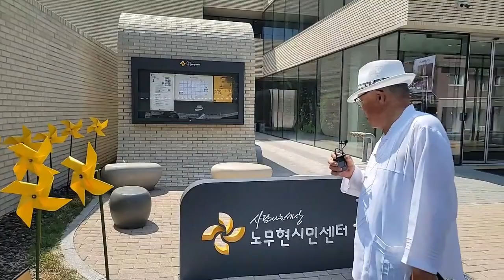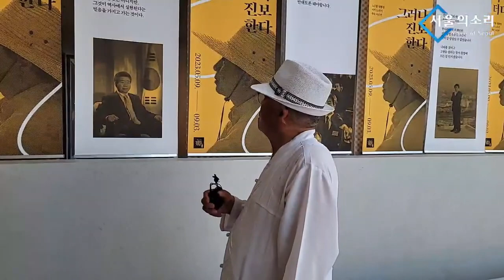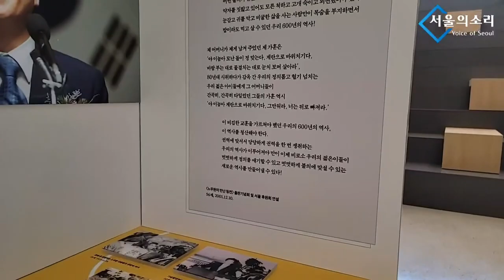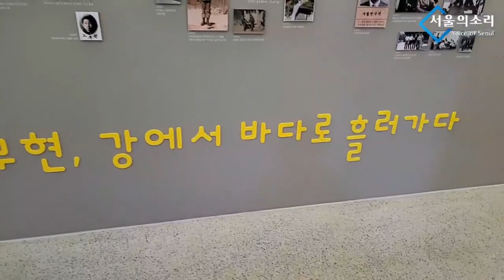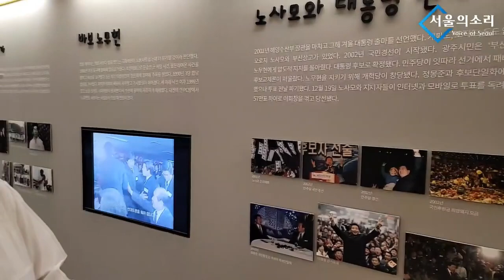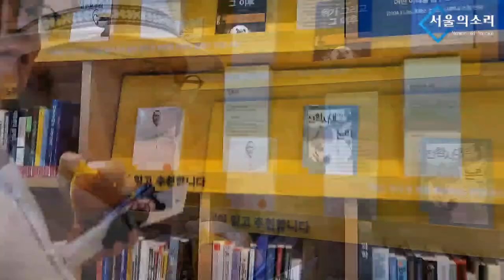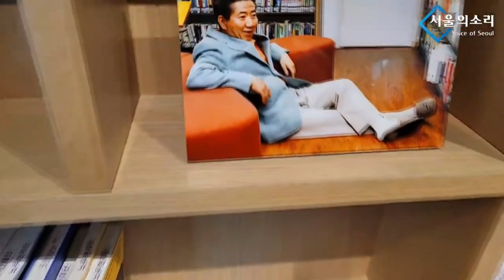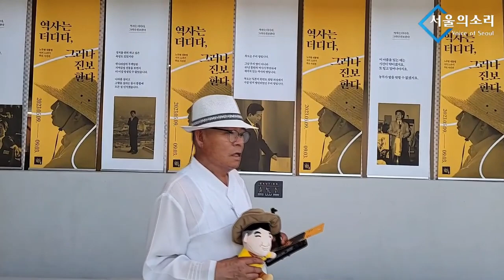[노무현시민센터 방문기] "우리 근현대사에 존경할 만한 사람은 왜 패배자 밖에 없는가?"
✅김건희 다큐 '퍼스트 레이디' 제작 리워드 펀딩 신청하기:
         5만원 (시사회 티켓 2매 + 포토 제작 에세이집)

 △ 월~금 오전 6시 : 류효상의 신통알
 △ 월~금 오전 8시 : 유용화의 뉴스코멘터리
 △ 월~금 오후 8시 : 이정헌의 허니라이브
 △ 월수금 오후 1시 : 박예슬의 톡터뷰
 △ 월 오후 4시 : 백은종 양희삼 안진걸의 세상속으로
 △ 화 오후 1시 : 백은종 깨어있는 박대희 기자의 가짜 뉴스 팩트 체크
 △ 화 오후 5시 : 백은종 정대택의 응징의 부활
 △ 수 오후 3시 : 김태형 백자의 ㅆㄷㄱ
 △ 목 오후 2시 : 김맹구와 선을 넘는 사람들
 △ 일 오후 9시 : 남태우의 민폐투어